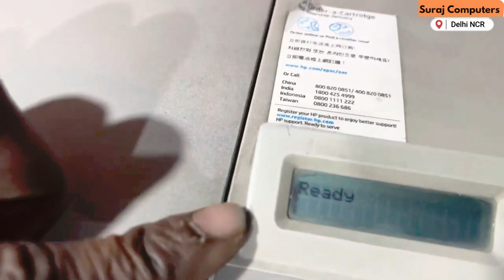HP LaserJet M1005 printer does not turn on and the control panel is blank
Best Computer Printer Repair & Services in Delhi NCR.
If your HP LaserJet M1005 printer is not turning on and the control panel is blank, there are a few things you can try to troubleshoot the issue:

Check the power source: Make sure the printer is connected to a working power outlet and that the power cord is securely plugged in. If you're using a power strip, try plugging the printer directly into the wall.

Check the power cord: Inspect the power cord for any damage, such as frayed wires or broken connectors. If you find any damage, try using a different power cord.

Reset the printer: Turn off the printer, unplug the power cord, and wait a few minutes. Then plug the power cord back in and turn on the printer.

Check the printer's internal components: If none of the above steps work, there may be an issue with the printer's internal components. You may need to contact HP support or a professional technician to diagnose and repair the problem.

Check the printer's warranty: If your printer is still under warranty, you may be able to get it repaired or replaced for free. Contact HP support to find out more.